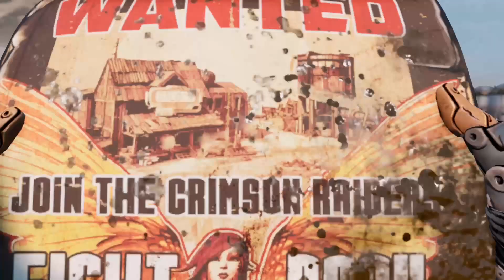Borderlands 3 - 01: Children of the Vault, 02: From the Ground Up, 03: Cult Following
First 3 chapters - 2-player co-op